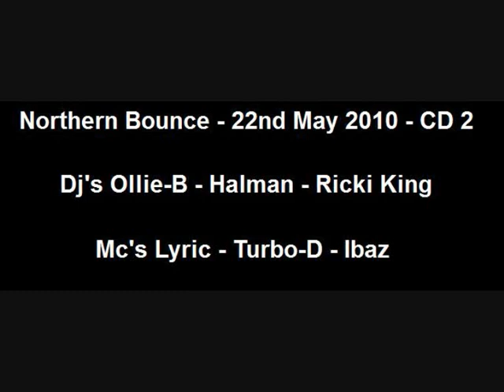Northern Bounce - 22.05.2010 - CD 2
Dj's Ollie-B - Halman - Ricki King
Mc's Lyric - Turbo-D - Ibaz